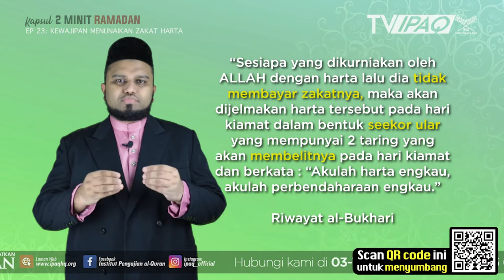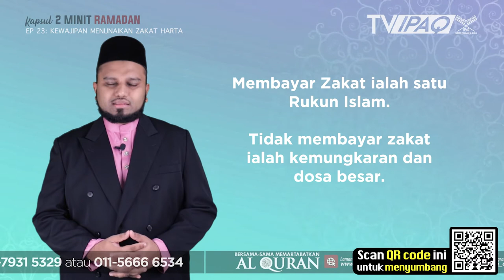KAPSUL 2 MINIT RAMADAN | Episod 23